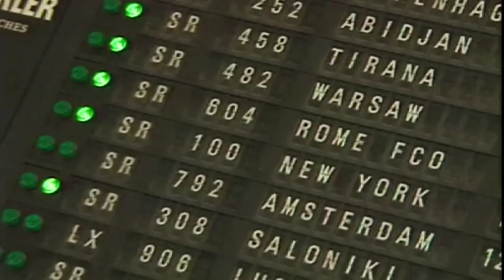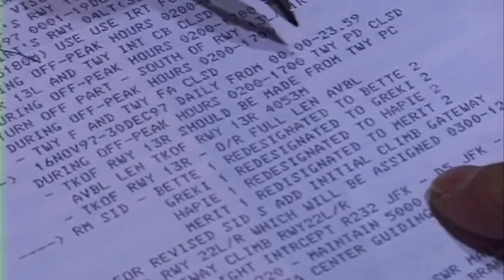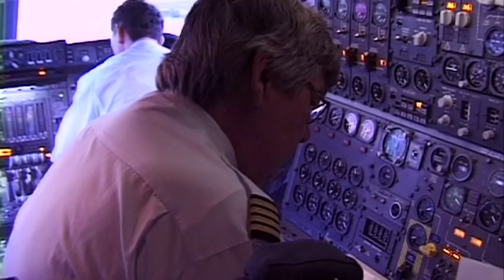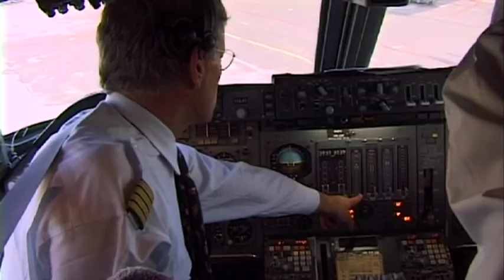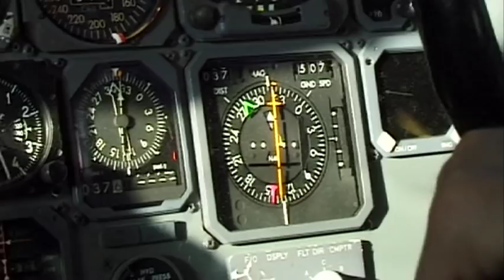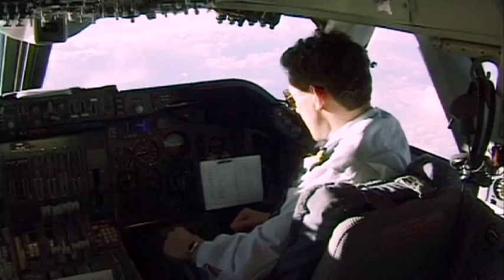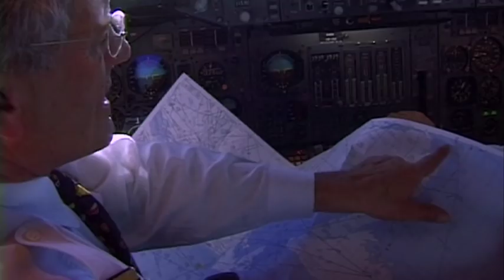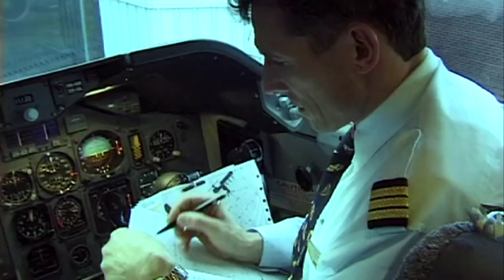Caro Stemmler - Last Flight Swissair B747 ZRH-JFK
Erstmals auf YouTube veröffentlicht! Der letzte Flug des Swissair Flugkapitäns Caro Stemmler nach New York vor seiner Pensionierung. Dabei wird die Atmosphäre bei den Flugvorbereitungen und während dem Flug sowie die grossartige Arbeit welche die Menschen an „der Front" der Swissair geleistet haben, hautnah gezeigt.
Weitere Filme magee.ch
First time released on YouTube! Swissair captain Caro Stemmler's last flight to New York before retirement. The film gives a close-up view of pre-flight preparations and captures the atmosphere in flight and the great work done by the staff of Swissair.
more films magee.ch